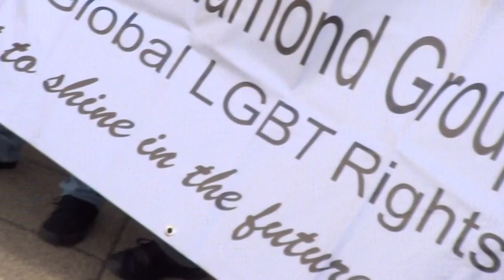Homophobic St Neots Charity Owner Paul Shinners Refusing to Apologise (1)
A protest by the Out and Proud Diamond Group outside the Cornerstone Cafe, St Neots, Cambridgeshire over Paul Shinners support of the Ugandan Anti-Homosexuality Bill, which at the time included the Death Penalty.

Please support this documentary exposing export of religious homophobia to Uganda Please PLEDGE & SHARE